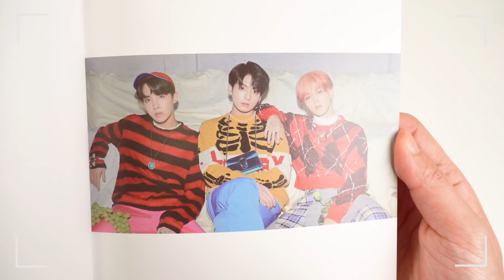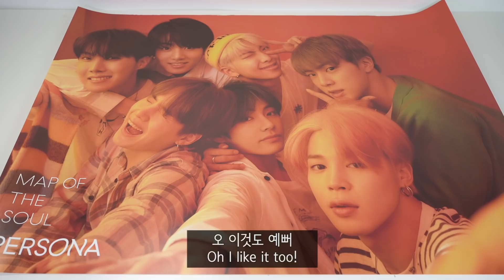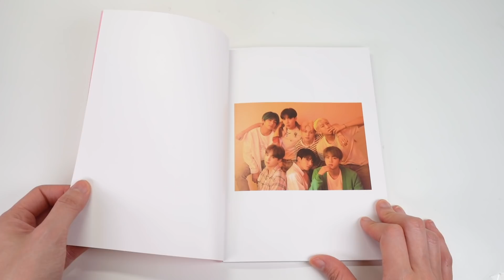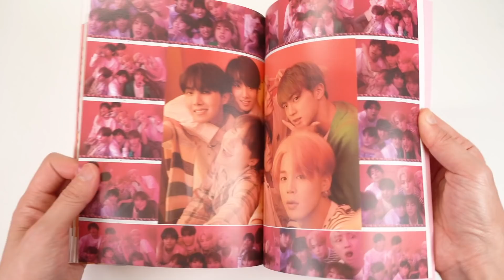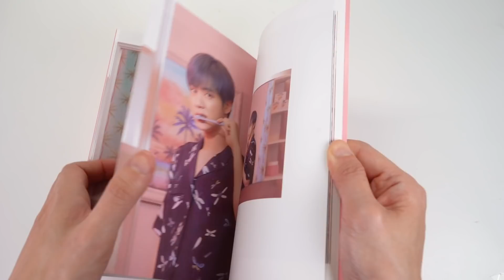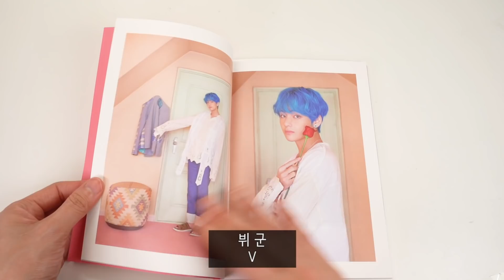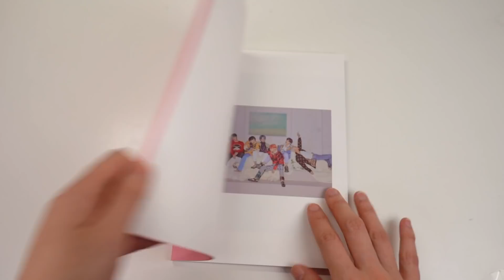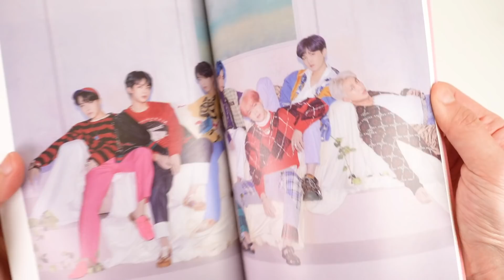BTS (방탄소년단) Map Of The Soul - Persona Album Unboxing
Unboxing BTS (방탄소년단)' new album! BTS released Map Of The Soul Persona. Let me review all 4 versions of the albums.

방탄소년단 BTS의 새 앨범 Map Of The Soul Persona 4개 버전 언박싱 영상이에요! 이번 방탄소년단 BTS 페르소나 앨범은 어떤 구성으로 되어 있는지 함께 리뷰 해 볼까요?